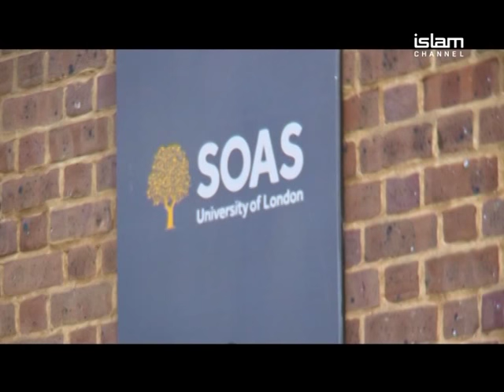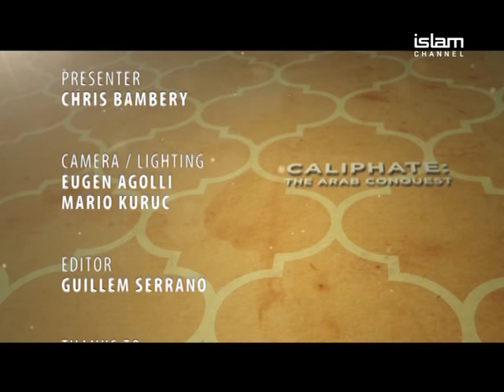Caliphate: The Arab Conquest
In just a few short years Muslim armies conquered what we call today the Middle East defeating the powerful Byzantine and Persian empires. This was in part a military conquest but the majority of the population were Christian with significant Jewish communities. They put up little resistance, in large parts because the new Muslim rulers were prepared to tolerate their religious beliefs, in return for accepting Muslim rule and paying taxes. No such toleration was on offer in Christian lands.

Caliphate: The Arab Conquest looks at how the new Muslim Caliphate emerged and expanded so rapidly. We talk to two respected British academics, Professor Hugh Kennedy of SOAS in London and Professor Chris Wickham of Oxford University. This is essential viewing to understand one of the key events in world history. An event which resonates into today's world.